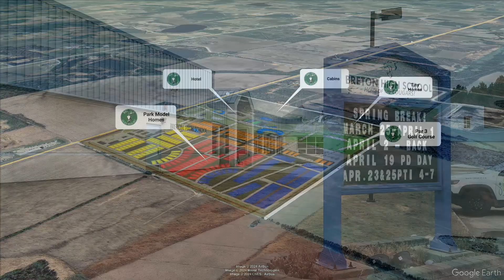Development Opportunity for sale in Breton, AB. Bidding closes July 30, 2024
Ritchie Bros. Auctioneers (Canada) Ltd and Ritchie Bros Real Estate Services Ltd are extremely proud to offer for sale on Marketplace-E.

This will sell via Marketplace-E on July 30, 2024.

1 Parcel Totaling 155+/- Acres
Former Big Tee Golf Course & Resort
Development Plans (Homes, Hotel, Gas Station, Coffee Shop)
20 RV Sites, including 10 w/Sewer (Water, 30-Amp Power)
Existing Infrastructure:
8-Unit Motel w/Managers Roof Top Suite
Clubhouse/Restaurant & 2,400+/- Sq. Ft. Home
Driving Range & Large Equipment Shop
Campsite Washrooms & Sani-Dump

You’ll enjoy unique development potential with a winning bid on this single parcel housing a former golf course and resort just minutes from Pigeon Lake in central Alberta. Located about an hour from Edmonton, the former Big Tee Golf Course & Resort sits on 155+/- acres that have been prepped with an existing community development template. Plans include multiple park homes, with further potential for a hotel, gas station, and coffee shop. A wealth of standing infrastructure comes with the land, including 20 RV sites with water and 30-amp power (10 sites also have sewer), an 8-unit motel with a roof-top manager’s suite, driving range, and a formerly licensed clubhouse/restaurant. There is also a 2,400 square-foot home on the property along with a large equipment shop, campsite washrooms, and sani-dump.

Brokerage: Ritchie Bros. Real Estate Services Ltd.